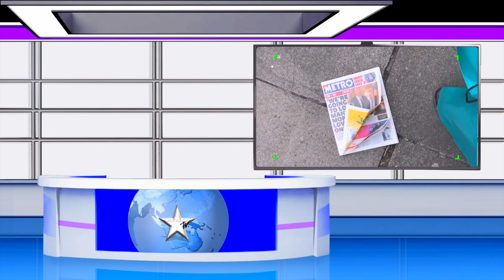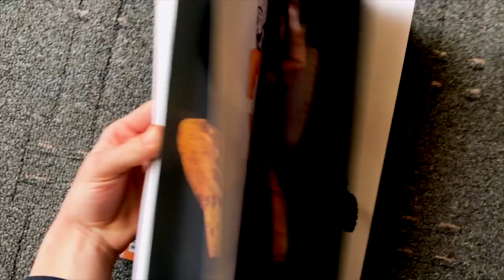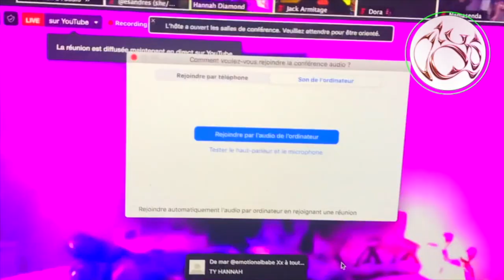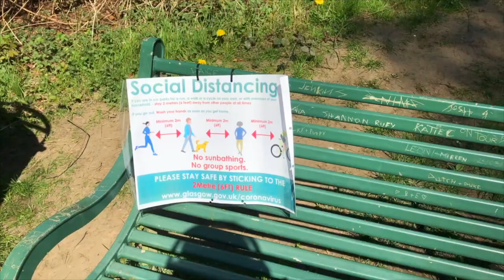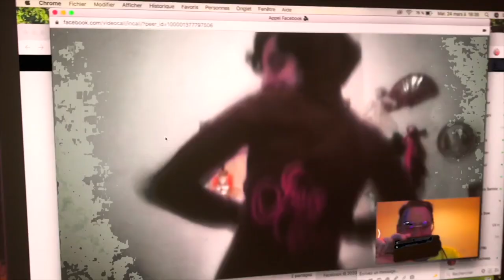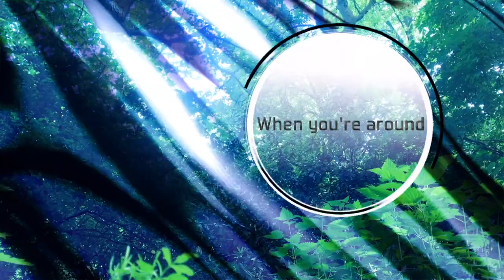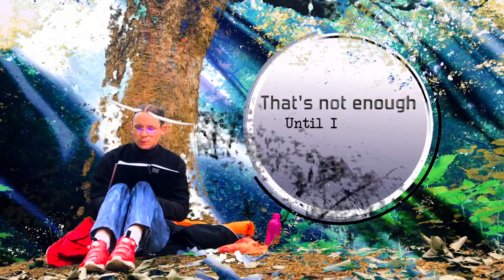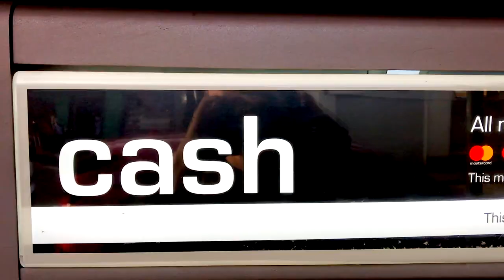LavandeTV ep2 : confinée à Glasgow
LavandeTV episode 2, hosted by CRISTAL.

song used in the video:
charli xcx - claws
charli xcx - pink diamond
namasenda - dare (pm)
robyn - missing you
lavande - running out of town
pink - glitter in the air